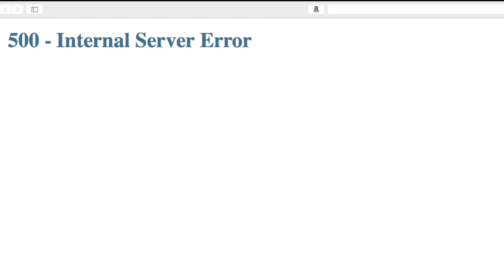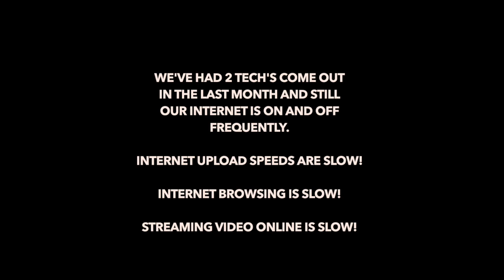Vinnie Langdon: AT&T Sucks!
AT&T Sucks! Who do You Recommend?
The internet is slow. Streaming is slow. Uploading is slow. The internet goes out every few days. Blue Question Mark Errors where photos are usually. We had 2 Techs come out in the last month and still are having issues with AT&T Internet! Time to find a new internet provider!